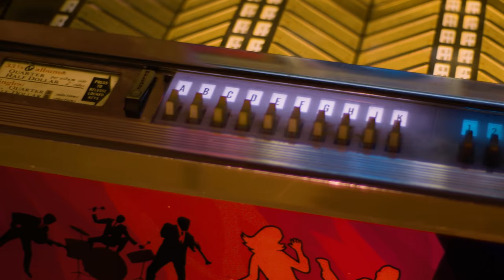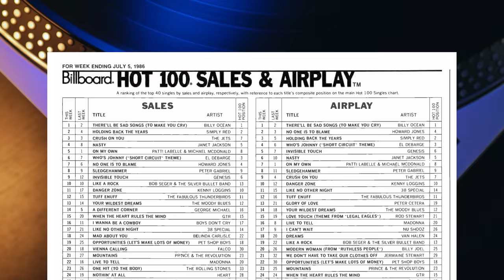80s Synth Pop/New Wave LEGEND Howard Jones On Story Of His Top 5 Songs | Professor of Rock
Celebrating 80s synth pop legend Howard Jones by counting down his top 5 songs including Things Can Only Get Better, The Prisoner, No One Is to Blame and What Is Love with commentary from the new wave legend himself.

Executive Producer
Brandon Fugal

Honorary Producers
Mark Thompson, Bobby Alcott, Eric Farque, Peter Kim

- 100 Best Selling Albums
- Ultimate History of 80s Teen Movie
- 80s to 90s VHS Video Cover Art

Welsh poet Brian Harris once eloquently wrote, "To be born in Wales, Not with a silver spoon in your mouth, but with music in your blood and with poetry in your soul, is a privilege indeed."

He wrote this in 1967 and you might say he was a bit of physic  Because he perfectly describe THE WORLD’S VERY OWN Synth Pop Poet, Howard Jones or as he’s affectionately know by as his fans Ho Jo. A singer and songwriter for the ages HoJo’s music has always lifted our spirit when it is toiled with regret or sadness. I remember the first time I heard "No One is to Blame" when I was 9 years old in our jeep wagoneer, on the way to a family reunion.

 I had found out at the last minute that instead of having the reunion at a water park, we had switched to a big cabin, with no swimming pool, possibly a small stream, just enough to get our feet wet.  As you can imagine my 9 year old soul was devastated, so when I heard the lyrics “You can dip your foot in the pool, but you can’t have a swim“ it resonated deeply with my plight and it instantly raised me up, because Howard knew exactly, even literally what I was going through.

At that moment,  as I sat transfixed by this delicious slice of dreamy synth pop I was transformed into a fan for life.  My story is no different than the countless millions of other fans from Blackfoot Idaho to Bogota, Columbia and thousands of miles in any direction.  Howard has a knack for enclosing a plethora of intricate and assorted emotions inside three or four minutes, all entrenched in walls of prosperous and lush synth magic. It’s a world that anyone can experience with the touch of a play button.

Howard Jones was born in South Hampton England to Welsh parents.  He grew up in Rhiwbina, Cardiff South Wales.  the eldest of four boys, all of the HoJo’s brothers became musicians.  At just 7 years of age Jones started taking piano lessons.  In his teens his family moved to Canada.  He formed his first band, a prog rock act called Warrior.  He retuned to the UK for college, where he went to the Royal Northern College of Music in Manchester through the mid 70s and hopped around to different bands.